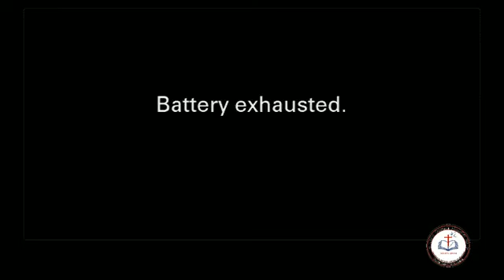Dr. Gershom tour in Iowa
August 18-20th many where healed and touched
We are living during the greatest time. God has a message, listen and share.

Please click the sub, like, and bell buttons so you can be notified of our next meeting in real-time :D